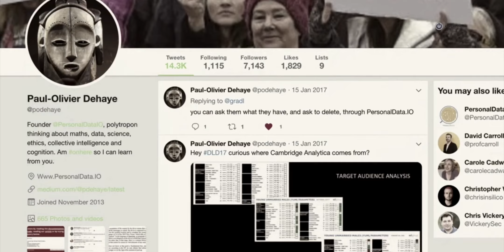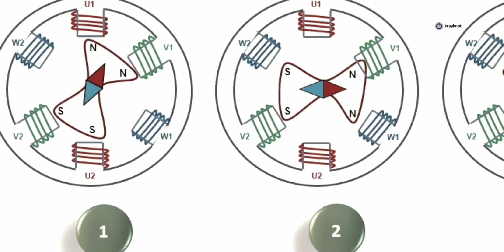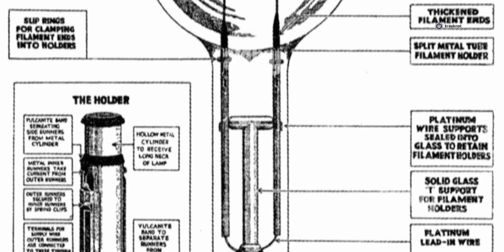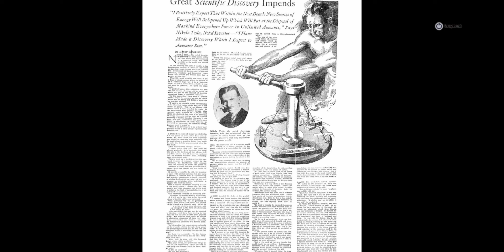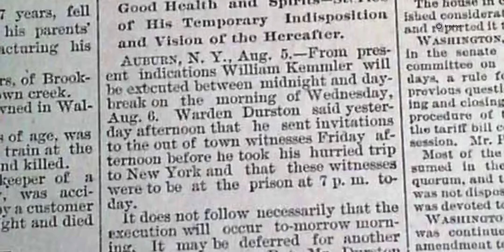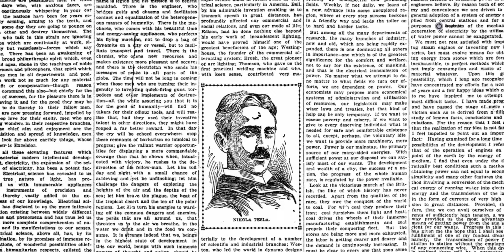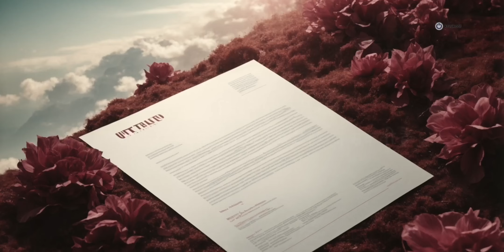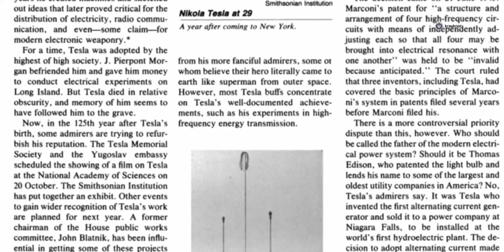Hacking Miracles | S01E03: Nikola Tesla : जिसने भगवान से बिजली चुराई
क्या आपने कभी सोचा है कि टीवी, फ्रिज, मोबाइल, लैपटॉप, आदि चलाने के लिए जो बिजली का उपयोग होता है, उसका भी आविष्कार हुआ था? यह कभी इतना सरल नहीं था कि बस खम्भे लगाएं, उस पर तार जोड़ें और बिजली आ जाए। इसके पीछे काफ़ी रोचक इतिहास है, और यह ऐतिहासिक कहानी निकोला टेस्ला के जन्म से शुरू होती है।